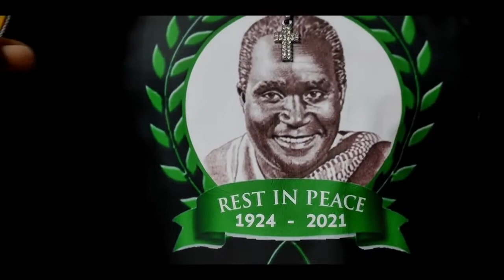kenneth kaunda tribute video by zambian artist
kaladanya music promotion has release a music video for the late kk, the Zambians first president Dr. Kenneth Kaunda who passed on this month of June. watch the video and don't forget to subscribe.